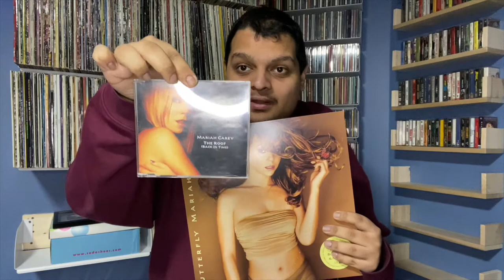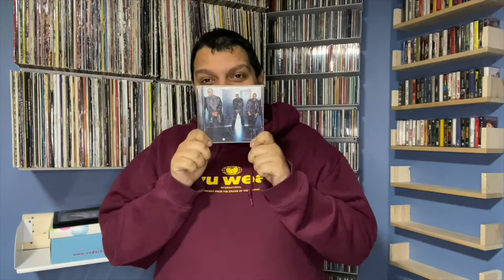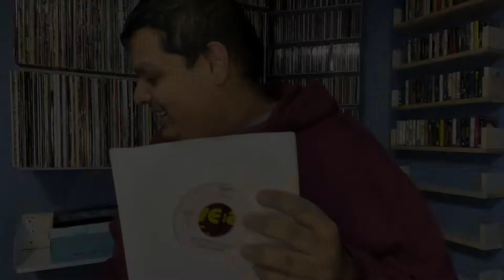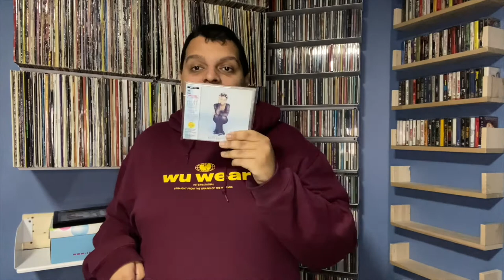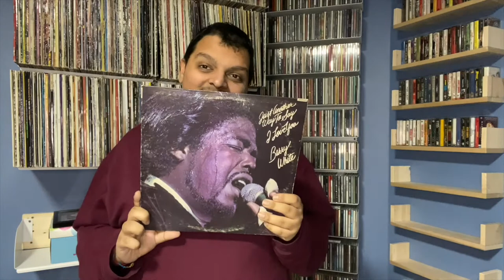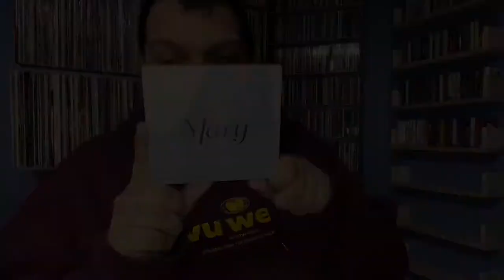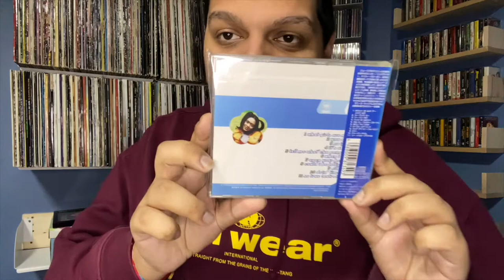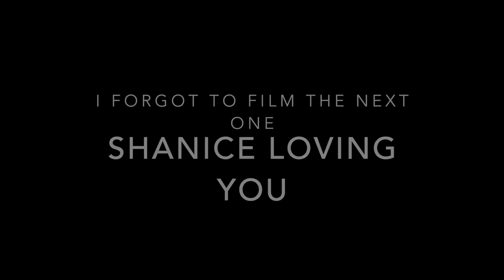MUSIC VALENTINE CONTEST ENTRY VIDEO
Figured this would be the best first video. Show all of you guys I am all into music especially R&B music. Good luck, to everyone who entered the contest and enjoy the video! I apologize if its long haha, but enjoy

Also please take a look at my Spotify playlist in the linktree link! :)